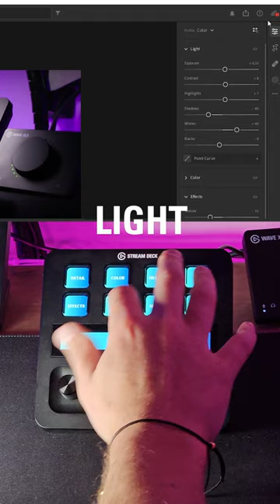Photo Editing in Lightroom with Stream Deck +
Install over 200 ready-made plugins or map keyboard shortcuts to keys and dials. Stream Deck + integrates with any workflow from video creation, podcasting, and live production to photo editing, graphic design, and beyond.